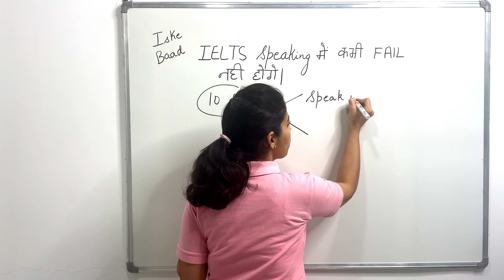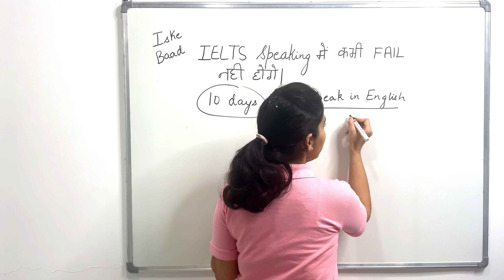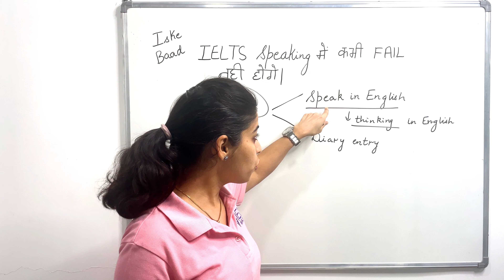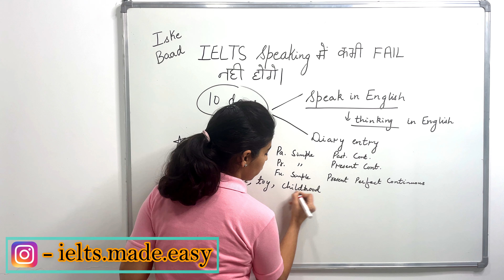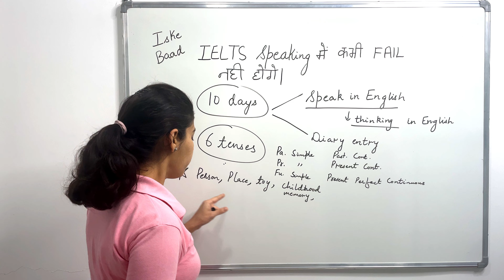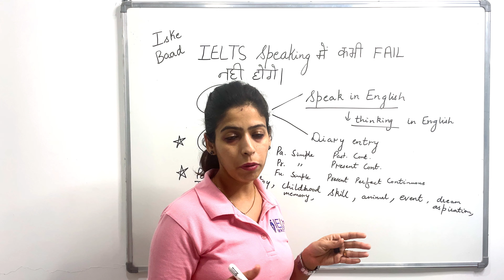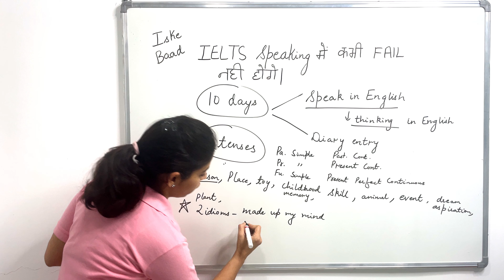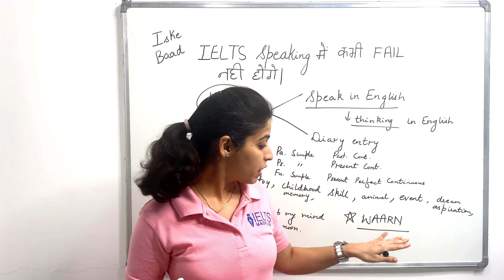Never Fail IELTS Speaking Again | IELTS Speaking BAND 7.5 Tips by Sonam Sandhu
Every Monday & Saturday- New IELTS Video.
Every Thursday- New PTE Video.

Dear Learners,
I hope you all are doing good. In this session, I have explained the Master Plan of scoring BAND 7.5 in IELTS Speaking in just 10 days. Even if you are at BAND 6 level, you can easily score BAND 9, the way I achieved in my third attempt.

Timestamps:
00:00 - Intro
1:00 - Speak & think in English
3:20 - Diary Entry
4:40 - Use these 6 tenses
5:40 - Prepare only these 9 important Speaking topics
8:20 - Use these 2 idioms

⬇️ Follow On Social Media To Know More & Learn About Us 📸 Instagram

Hi,
If we are meeting for the first time, my name is Sonam Sandhu and this channel is all about helping you guys improve your IELTS & PTE exam score.